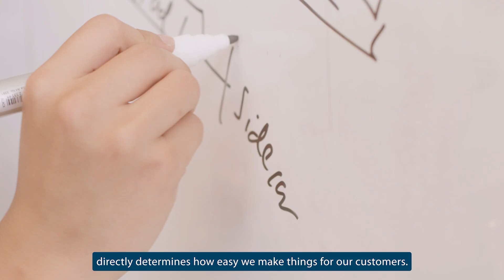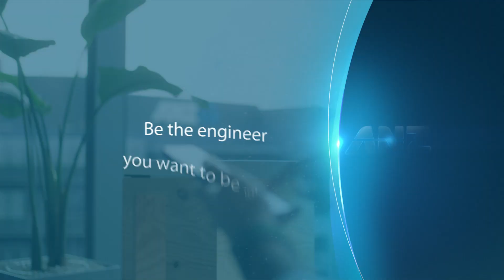Software Engineering at ANZ - reach your full potential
With so many roles and disciplines to choose from or move to, and a great tech environment, ANZ will help you become the engineer you want to be.